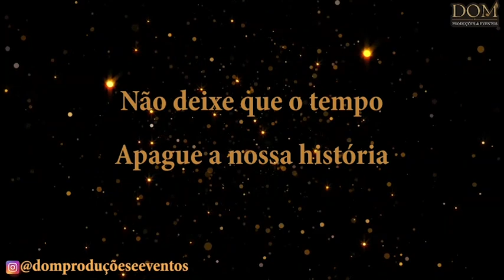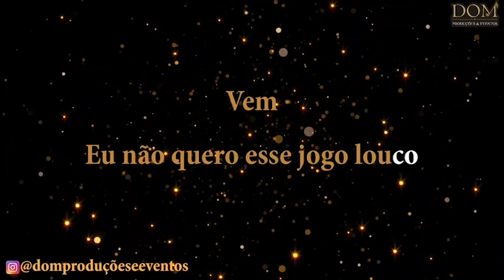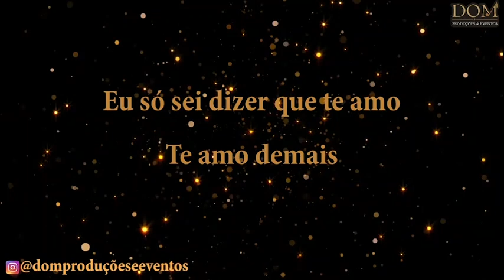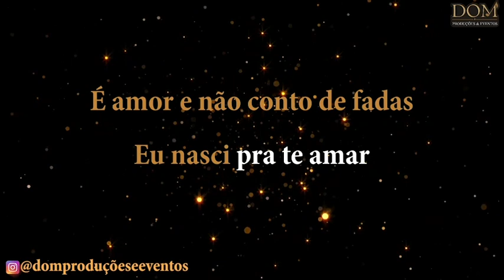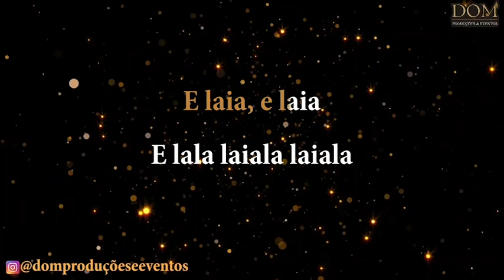Samba-Okê - Reinaldo, O Príncipe do Pagode - Brilho No Olhar - Versão 2 - Karaokê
Karaokê / Videokê / Playback / Instrumental / Base da música "Brilho No Olhar", versão de Reinaldo, O Príncipe do Pagode.

Composição: Celso Leão / Daniel Brasileiro / Almir Guineto

Letra:
O que aconteceu com aquele sentimento
Cadê aquele brilho do teu olhar (do teu olhar)
Não deixe que o tempo apague a nossa história
Porque ainda é tempo pra recomeçar
Eu só sei
Dizer que te amo
Te amo demais
Eu só sei
Te amo demais
Vem, eu não quero esse jogo louco
Sem você eu fico no sufoco
Senta aqui pra gente conversar
Vem, duas vidas numa só estrada
É amor e não contos de fadas
Eu nasci
Pra te amar
Não deixe que o tempo acabe a nossa história
Eu só sei
Te amo demais
Eu só sei
Te amo demais
Vem, duas vindas numa só estrada
Eu nasci
Pra te amar